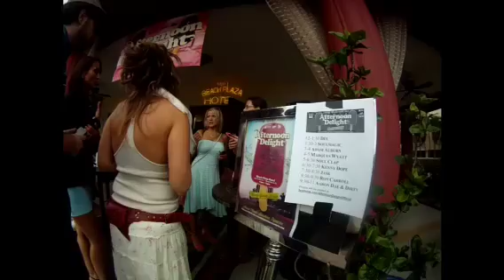Afternoon Delight Pro Delivery